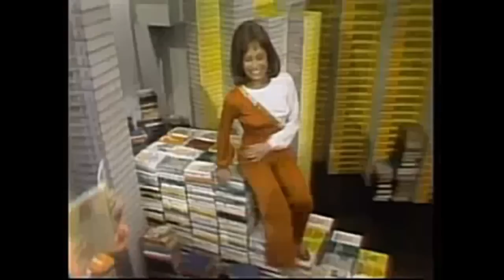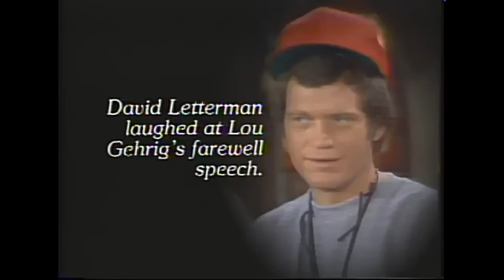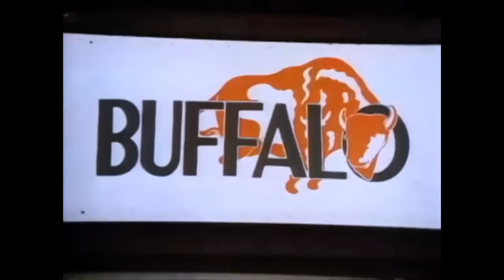"Mary" - 13 Week Theatre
This week it's Mary Tyler Moore's failed variety show from 1978.